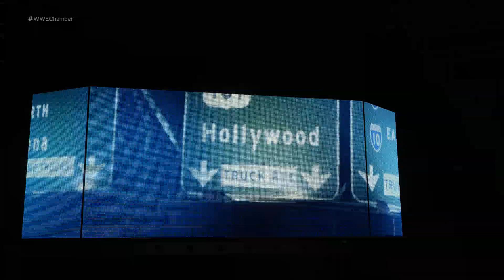WWE 2K18 - John Cena vs. AJ Styles. vs. Dean Ambrose vs. Bray Wyatt vs. Baron Corbin vs. The Miz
WWE 2K18 - Elimination Chamber (2017)
WWE Championship: John Cena (c) vs. AJ Styles. vs. Dean Ambrose vs. Bray Wyatt vs. Baron Corbin vs. The Miz - Elimination Chamber Match